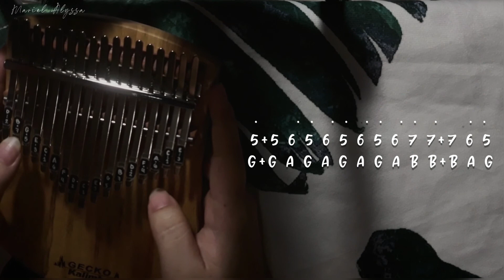Afraid - Day6 (데이식스) | Kalimba Cover with tabs ♡ (Click CC for lyrics)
I just recently became a fan of day6 because my tasteless 15 years old listened to their debut song (congratulations) and didn't like it. Imagine listening to a masterpiece and not liking it??? (don't worry I'm so inlove with it now) I feel so weak.

This is my first comeback with them (it's a sub-unit tho) and I'm so sad I miss our leader-nim and mr. jae huhu. I wanted to cover "Time of our life" but I miss our leader-nim so I covered this song (wc he wrote) and I'm still not over his bridge in "Goodbye winter".

(The mv made me cry. I'm so soft ㅠㅠ OT5 forever!)

Played & Arranged by: Mariel Alyssa

𝐇𝐎𝐖 𝐓𝐎 𝐑𝐄𝐀𝐃 𝐌𝐘 𝐓𝐀𝐁𝐒:
+ (ex. 1+1) - 𝑏𝑜𝑡ℎ 𝑡ℎ𝑒 𝑡𝑖𝑛𝑒𝑠 𝑠ℎ𝑜𝑢𝑙𝑑 𝑏𝑒 𝑝𝑙𝑢𝑐𝑘𝑒𝑑/𝑝𝑙𝑎𝑦𝑒𝑑
- (ex. 1-3) - 𝑠𝑙𝑖𝑑𝑒 𝑦𝑜𝑢𝑟 𝑓𝑖𝑛𝑔𝑒𝑟 𝑓𝑟𝑜𝑚 𝑡ℎ𝑒 𝑔𝑖𝑣𝑒𝑛 𝑛𝑢𝑚𝑏𝑒𝑟 𝑡𝑜 𝑡ℎ𝑒 𝑛𝑒𝑥𝑡 𝑛𝑢𝑚𝑏𝑒𝑟
+,- [ex. 1+(3-5)] - 𝑝𝑙𝑢𝑐𝑘 𝑎𝑛𝑑 𝑠𝑙𝑖𝑑𝑒